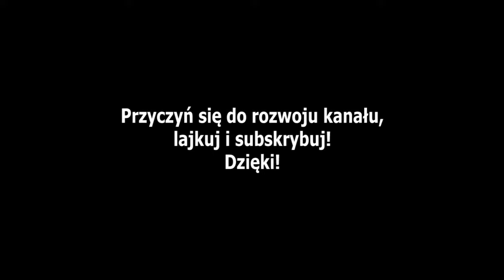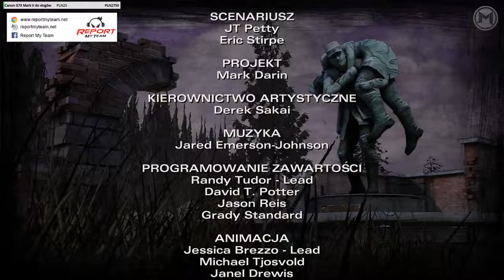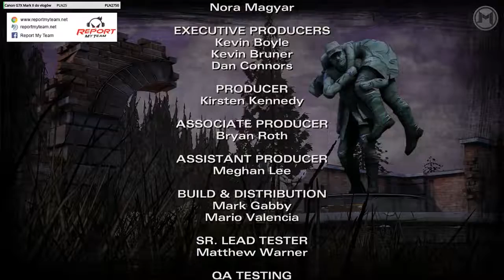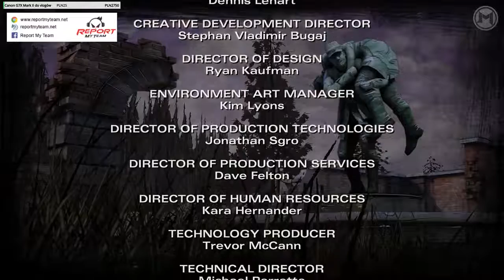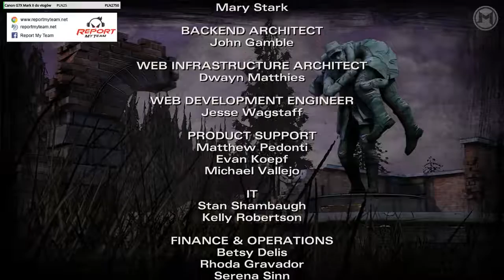The Walking Dead Sezon 2 - Let's Play Epizod 4 Part 4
Drugi sezon znanej chyba już każdemu grze od Telltales Games Series The Walking Dead. Zobaczcie zatem jakie losy czekają tym razem Clem.